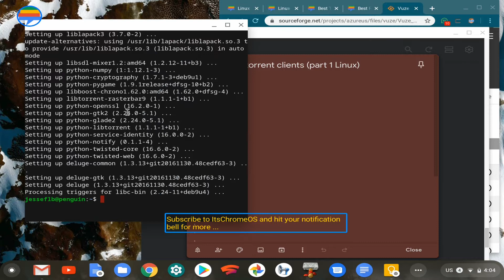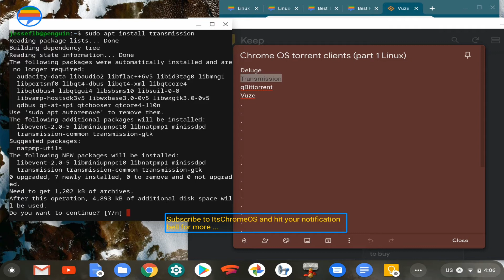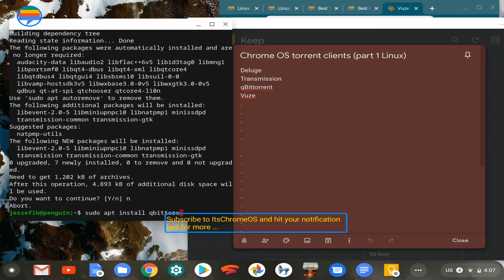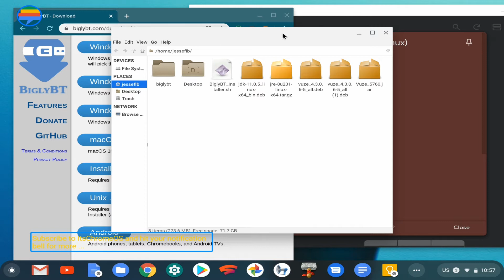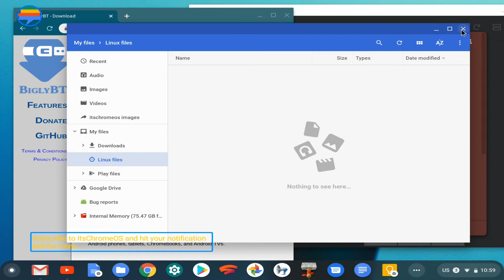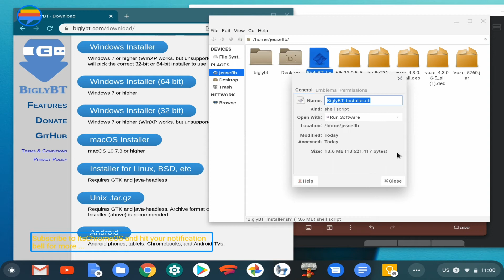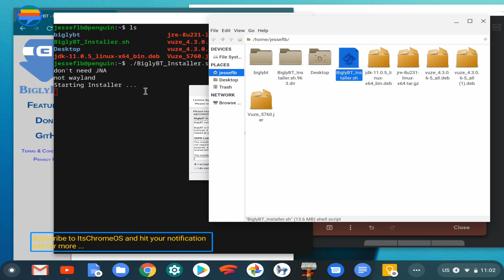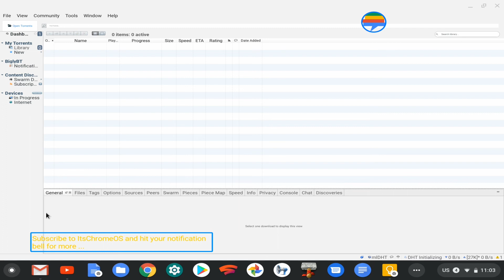The Best Open Source Torrent Clients for Linux